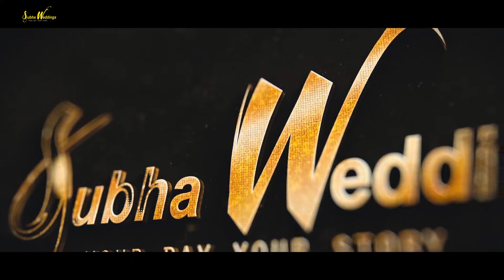SHISHIR & PRATIKSHYA Wedding Highlight || SUBHAWEDDINGS || 2021